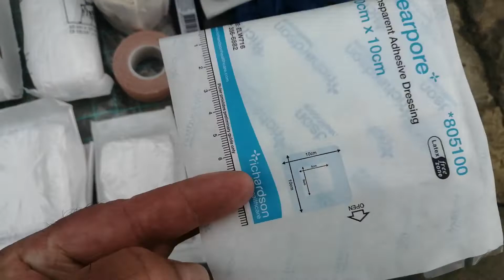MTB basic first aid kit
This is a basic first aid kit I bring with me when out riding.
As I don't have a car I cycle and train to all my biking locations.  Accidents happen from small cuts to crashes. The other important things are a lighter in case I need a fire for heat if I can't move or get stuck. The other is toilet paper, believe me, if your out and need to go , you need to go.

Get Happy & Keep Cycling.

Filmed using my GoPro Hero5 session.